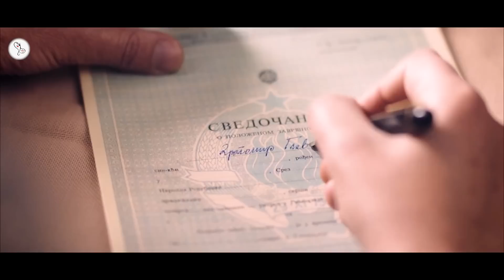Falsifier (2013) Movie Explained in Hindi | 9D Production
Our story takes place at the end of the 1960s. This is the time of the collapse of the ideals of a more just and honorable life brought into prominence by students worldwide in the great rebellion in 1968 and of the beginning of the end of an equally grand illusion called Yugoslavia. Andjelko is the principal of a middle school in a small Bosnian place Dubica. He believes in Yugoslavia and worships its leader Josip Broz Tito. Andjelko, however, has one serious fault: he is a forger, he makes forged school diplomas. He does not do this out of self-interest, but because he is a staunch philanthropist. One day, a neighbor for whom Andjelko forged the leather-working school diploma, in order to take revenge on the local veterinarian, reports to the police that this one too has Andjelko's diploma. Our hero is, therefore, forced to flee to the big city. He lives there illegally, at the harborers of outlaws for whom he once forged diplomas. But one day, Andjelko runs into his schoolmate Suljo, who is a member of the National security. Suljo arrests Andjelko and this one ends up in jail.

Welcome to 9D Production - Films and Music and this is 'Inside A Movie'. In this video, we talk about and explain the Serbian Comedy movie 'Falsifier' released in 2013.

Movie Name : Falsifier
Language : Serbian
IMDB Rating : 6.4/10
Director : Goran Marković
Starring : Mihailo Stanic, Tihomir Stanić, Branka Katić, Nataša Marković
Genre : Drama/Comedy

Falsifier EXPLAINED IN HINDI
Falsifier MOVIE HINDI EXPLANATION
Falsifier Movie Explained in Hindi
Falsifier Ending Explained
Falsifier Explained
Falsifier Movie Explain in Hindi
horror movie hindi explanation
Falsifier Movie Explained
Italian Movie Explained in Hindi
Falsifier Ending Explained In Hindi
Falsifier Hindi Explanation
Falsifier Ending Explain in Hindi
Falsifier Movie Explainer
Falsifier Story Explain
Falsifier Movie Story Explain in Hindi
monsieur ibrahim Movie Story Explained in Hindi
Falsifier movie in hindi
movies explained
movie explained
hollywood movie in hindi explained
endingexplainhindi
Ending Explained In Hindi
Explained